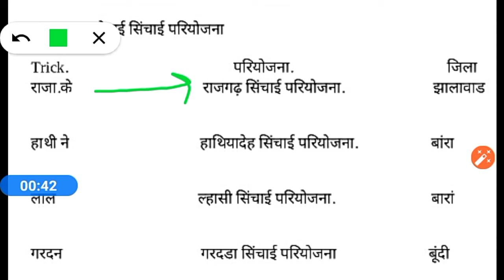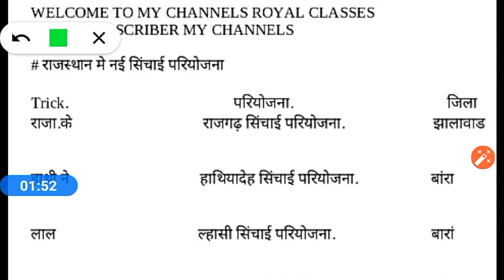Trick राजस्थान पुलिस और राजस्थान पटवार के लिए महत्वपूर्ण ट्रिक 2020